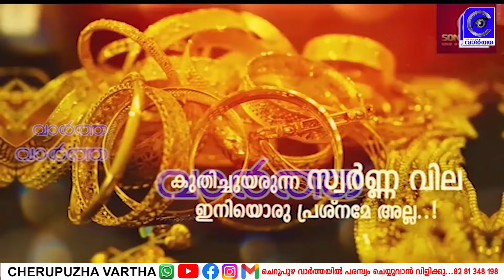റെസിഡൻസ് അസോസിയേഷന്റെ നേതൃത്വത്തിൽ റോഡരികിലെ കാട് വെട്ടിത്തെളിച്ചു